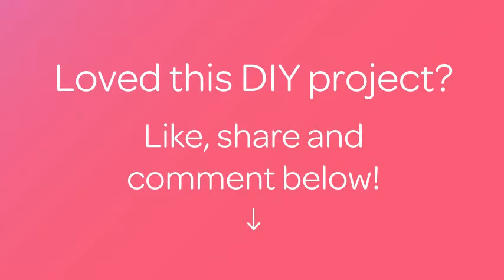How To Create Easy Leather Gift Tags - DIY Crafts Tutorial - Guidecentral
About this DIY project:
- Title: Create Easy Leather Gift Tags

Supplies:
- Scrap leather
- Scissors
- Pen
- White glue
- Dry glitter powder
- Paper puncher
- Ruler